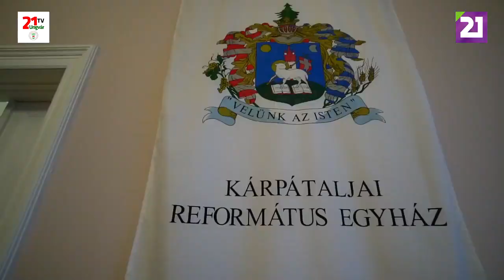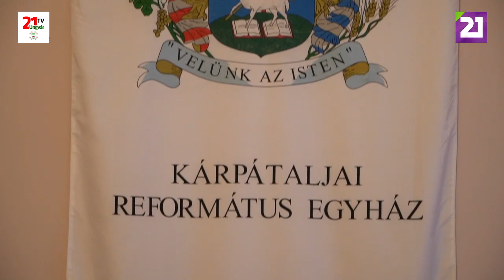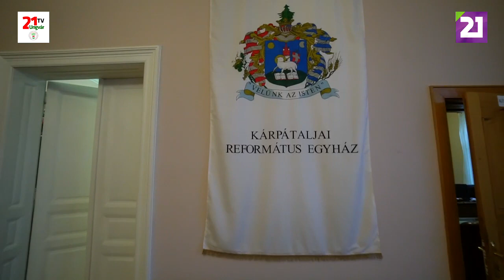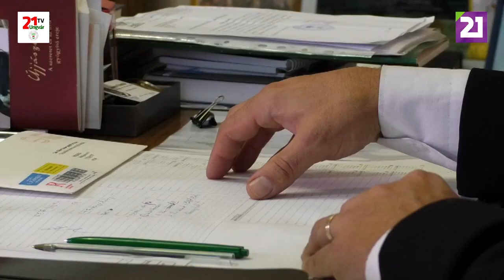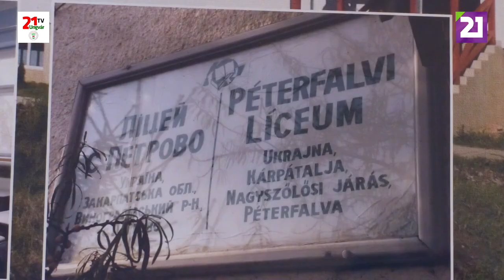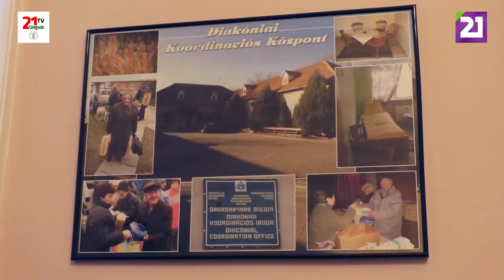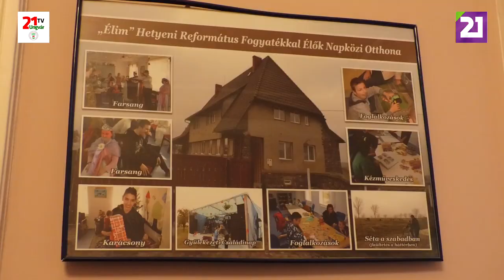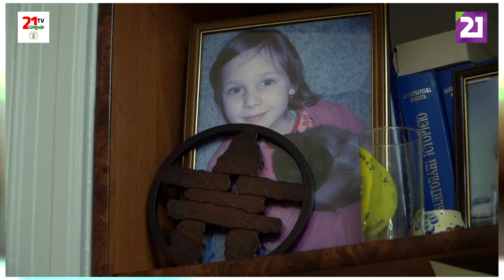TV21 UNGVÁR - ARCKÉPMÁS 31. ADÁS - ZÁN FÁBIÁN SÁNDOR 2.RÉSZ (2019.12.28.)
Folytatás ! ! ! Zán Fábián Sándor a Kárpátaljai Református Egyházkerület püspöke 12 éve. Reformok, álmok, építkezések, nehézségek, kétségek, segítő intézmények, gyermekek és a gyermeki én megőrzése.